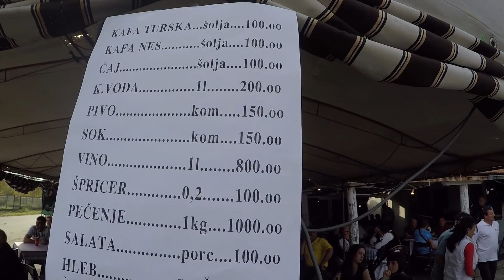Kako se kuva rakija?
Dan grejane rakije u Bukovici kod Kraljeva je okupio lokalne majstore  u pripremi Šumadijskog čaja. Koja rakija je dobra za kuvanje? Kad se dodaje šećer? Na koju temperaturu treba da se ugreje radža? Special Guest Star Srele!